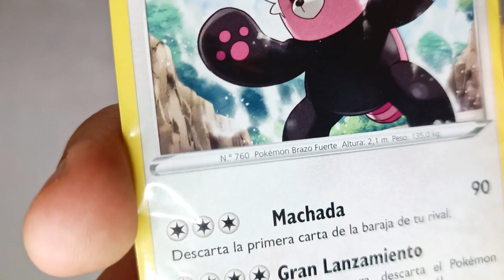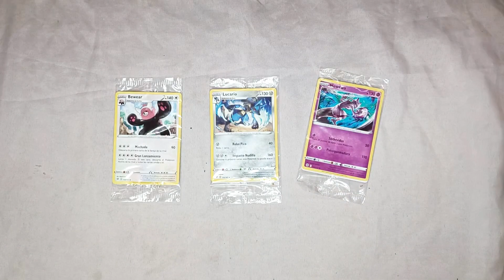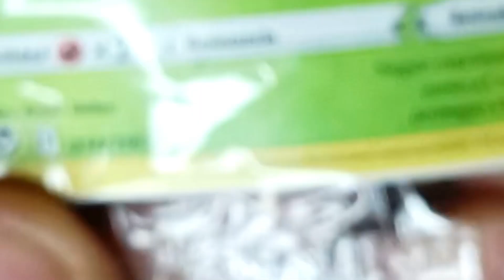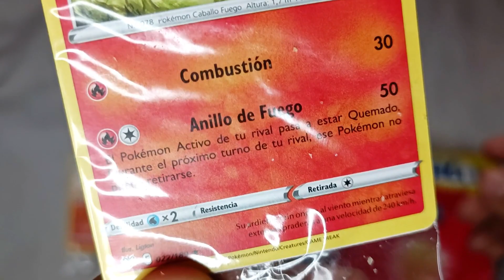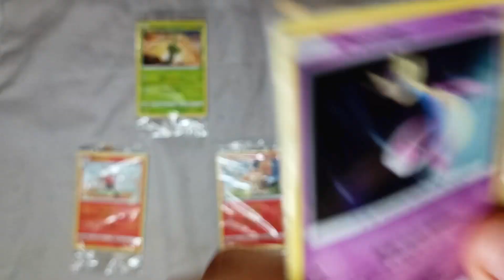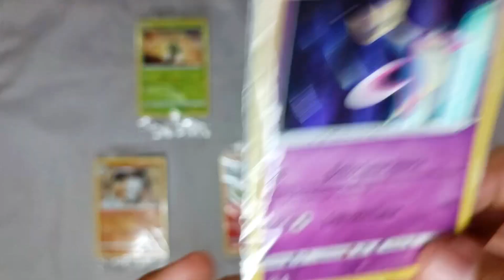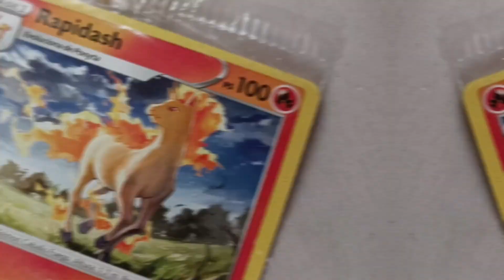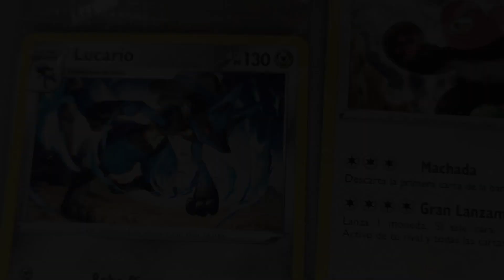UNBOXING a Estos 5 Paquetes De VUALA SORPRESA DE POKEMON!!! 📦📦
Pagina De